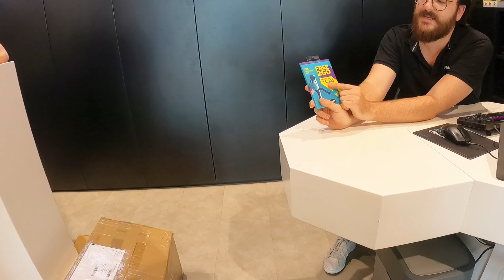CROATIA to SLOVENIA Border crossing | Germany tamil | Germany tamil vlog | CROATIA to Germany to Fra